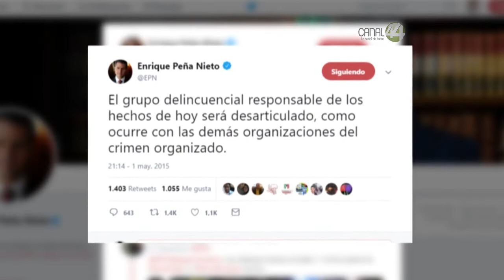Enrique Peña Nieto asegura que el Operativo Jalisco sí funcionó; estos son los resultados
En el 6to Informe, el presidente de México, Enrique Peña Nieto asegura que el Operativo Jalisco sí funcionó; estos son los resultados.